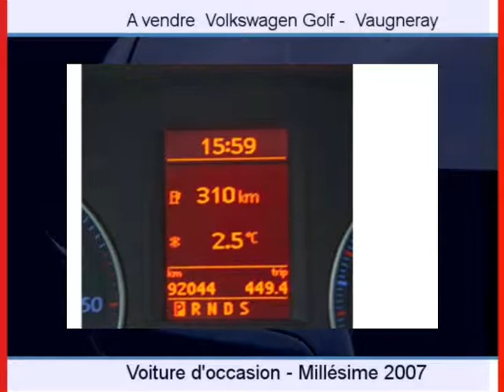Achat Vente une Volkswagen Golf Vaugneray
A vendre à  Vaugneray  Occasion automobile Volkswagen Golf de 92000 Km.
automobile occasion Autoenvideo : Achat Vente une Volkswagen Golf  Vaugneray  Rhône